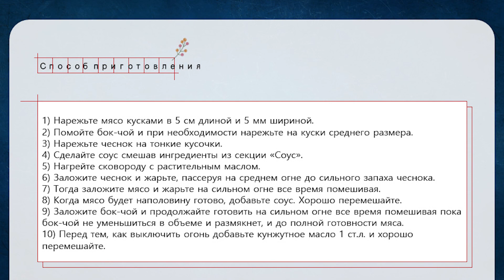Бок-чой с Говядиной Рецепт Stir-fried Bok Choy with Beef Recipe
Давно не было рецептов с капустой Бок Чой!
Это потому что ее нигде нельзя было найти и купить^^
Сегодня по поводу ее счастливой находки у нас меню с Бок Чой!!!
Читайте мои статьи на Яндекс Дзен:
Бок-чой с говядиной
Ингредиенты:
(на 2 человека)
бок-чой 600г
говядина 500г
чеснок 5-7 долек
крахмал (картофельный или кукурузный) 1 ст.л.
соль и черный молотый перец по вкусу
Мирин (рисовое вино) 1 ст.л.
Соус:
соевый соус 4 ст.л.
устричный соус 2 ст.л.
сахар 2 ст.л.
мёд 1 ст.л. (опционально)
рыбный соус 1 ст.л. (опционально)
Способ приготовления:
1) Нарежьте мясо кусками в 5 см длиной и 5 мм шириной.
2) Помойте бок-чой и при необходимости нарежьте на куски среднего размера.
3) Нарежьте чеснок на тонкие кусочки.
4) Сделайте соус смешав ингредиенты из секции «Соус».
5) Нагрейте сковороду с растительным маслом.
6) Заложите чеснок и жарьте, пассеруя на среднем огне до сильного запаха чеснока.
7) Тогда заложите мясо и жарьте на сильном огне все время помешивая.
8) Когда мясо будет наполовину готово, добавьте соус. Хорошо перемешайте.
9) Заложите бок-чой и продолжайте готовить на сильном огне все время помешивая пока бок-чой не уменьшиться в объеме и размякнет, и до полной готовности мяса.
10) Перед тем, как выключить огонь добавьте кунжутное масло 1 ст.л. и хорошо перемешайте.

Stir-fried Bok choy with Beef
Ingredients:
(for 2 people)
bok choy 600g
beef 500g
garlic 5-7 cloves
starch (potato or corn) 1 tbsp
salt and black pepper to taste
Mirin (rice wine) 1 tbsp
Sauce:
honey 1 tbsp (optional)
fish sauce 1 tbsp (optional)
Cooking method:
1) Cut the meat into pieces that are 5 cm long and 5 mm wide.
2) Wash the bok choy and cut into medium-sized pieces if necessary.
3) Cut the garlic into thin pieces.
4) Make the sauce by mixing the ingredients from the “Sauce” section.
5) Heat a skillet with cooking oil.
6) Add garlic and sauté over medium heat until strong garlic smell.
7) Then add the meat and fry over high heat, stirring all the time.
8) When the meat is half cooked, add the sauce. Mix well.
9) Add bok-choy and continue to cook over high heat, stirring all the time, until bok-choy is reduced in volume and softens, and until the meat is completely cooked.
10) Add 1 tablespoon sesame oil before turning off the heat and mix well.